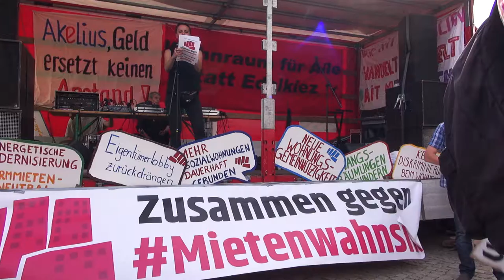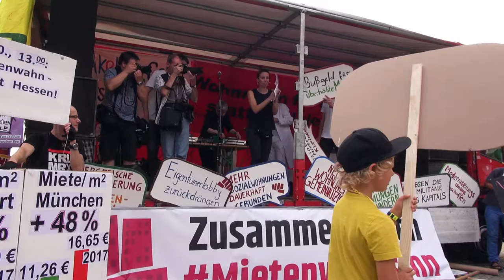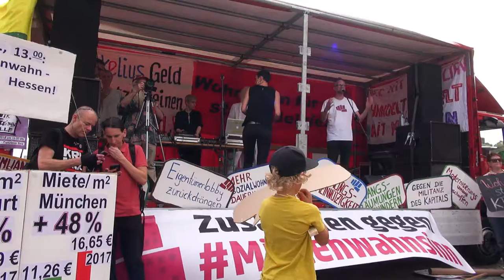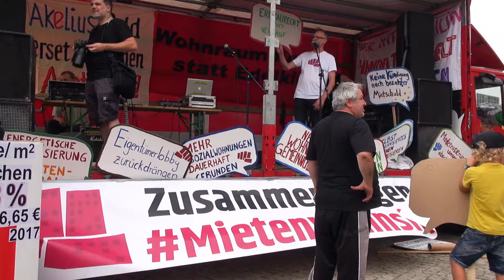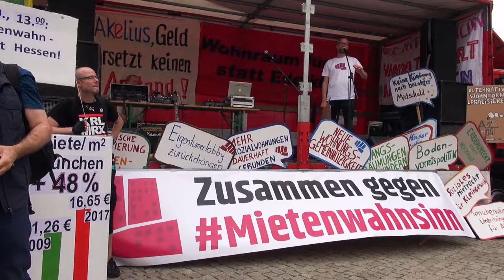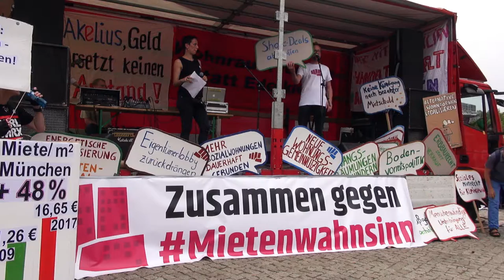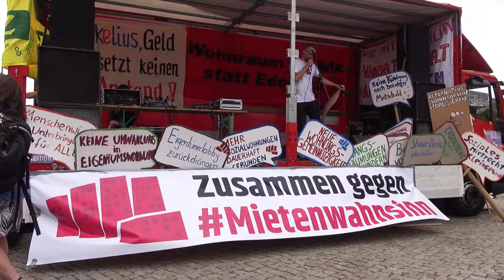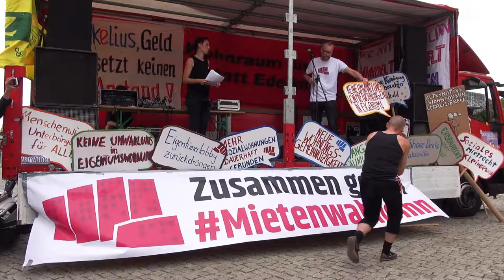I 19 Forderungen des bundesweiten alternativen Wohngipfel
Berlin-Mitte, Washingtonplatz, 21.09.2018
Kundgebung „Zusammen gegen Mietenwahnsinn / Für eine Politik, die Wohnraum für alle schafft / Wohnen ist Menschenrecht - Kein Boden der Spekulation!“